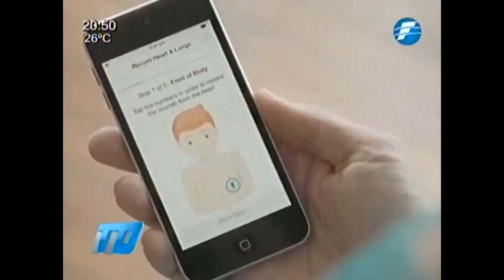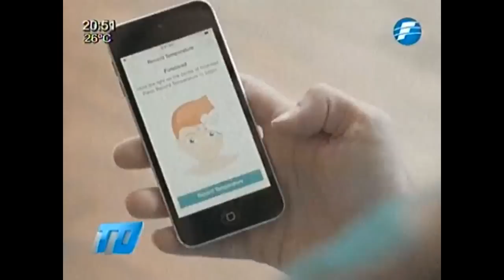Lanzan un dispositivo que funciona como termómetro y estetoscopio a la vez 20/02/2015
Fueron lanzados dos dispositivos -un estetoscopio y termómetro- para ayudar con la medición de los signos vitales desde casa. Se trata de un termómetro sin contacto (es decir, que se acerca al paciente para leer la temperatura, sin contacto directo), y un estetoscopio diminuto que sólo necesita acceso al puerto de audio del smartphone.